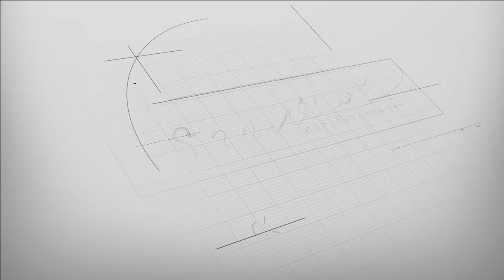Showtime Motorsports Webisode #12 NCM Autocross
Webisode #12 is up! Check out the autocross battle during OPTIMA Batteries' Search for the Ultimate Street Car at NCM Motorsports Park!